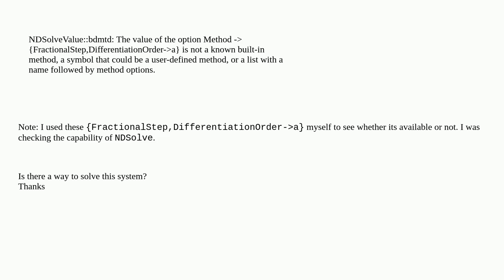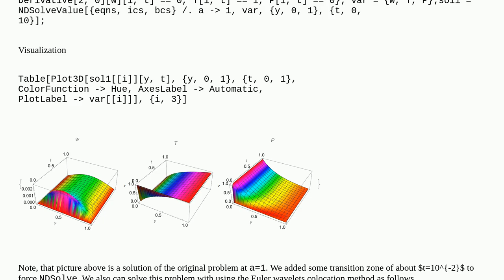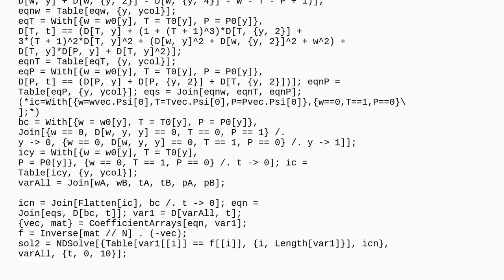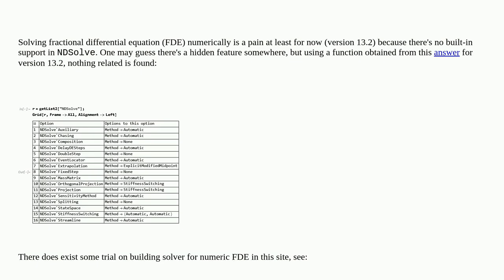How to solve a system of FDE?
A special thanks goes out to the community

  differential-equations